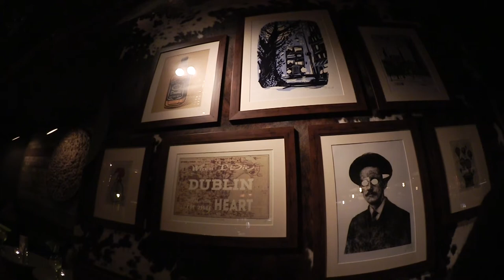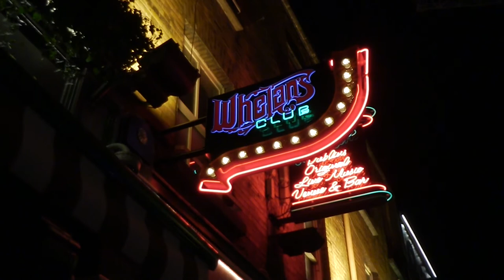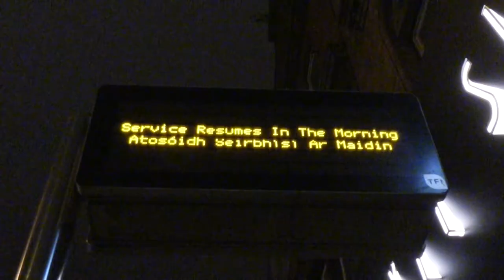Singing and Dancing in Dublin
Vlog #29 - 10th of February 2016. Finally I got back for some singing and dancing, seeing Brian Brody play one of his pub gigs at Peadar Kearney's in Temple Bar in Dublin. Just like in the good old days when I had been living here before..

About Dublin:
Dublin, capital of the Republic of Ireland, is on Ireland’s east coast at the mouth of the River Liffey. Its historic buildings include Dublin Castle, dating to the 13th century, and imposing St Patrick’s Cathedral, founded in 1191. City parks include landscaped St Stephen’s Green and huge Phoenix Park, containing Dublin Zoo. The National Museum of Ireland explores Irish heritage and culture.